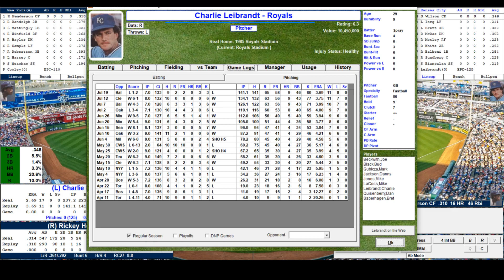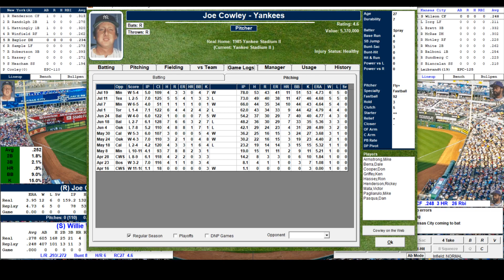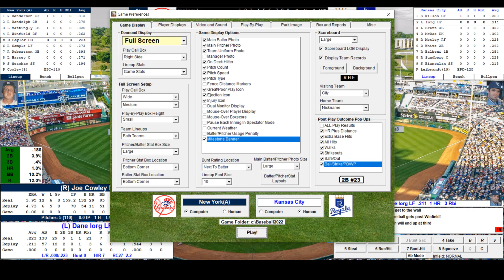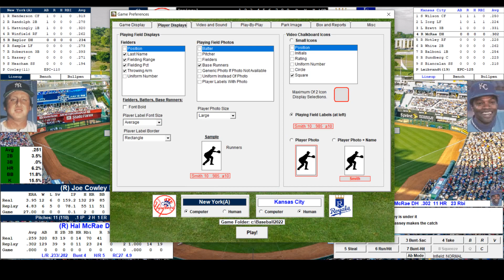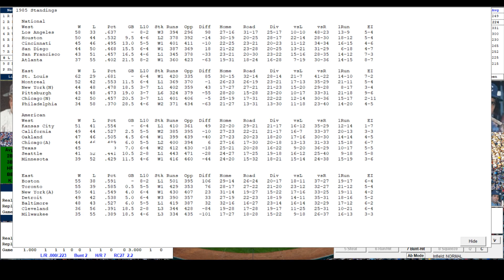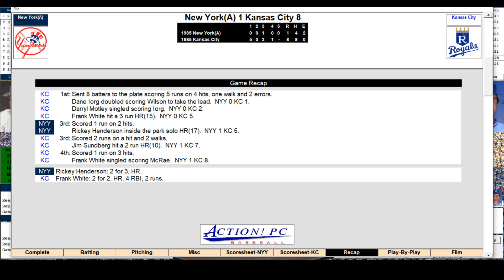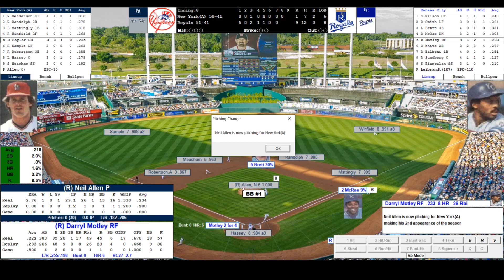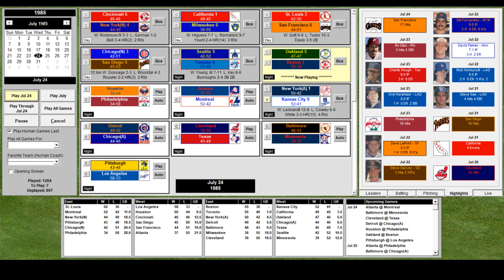1985 MLB Replay: New York at Kansas City